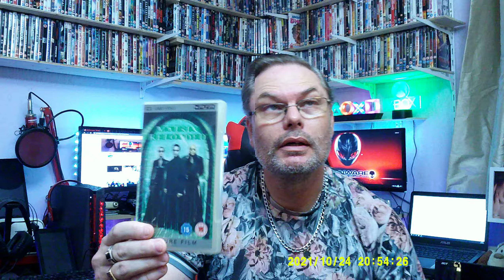Some of my UMD films Please share and like thanks